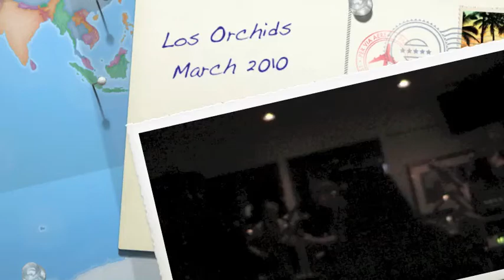Los Orchids March 2010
Los Orchids filmed in March 2010 at a venue in Maple Valley WA.
Featuring Barry Curtis (former Kingsmen) on guitar, Pat Tennis guitar, Barry Kennelly bass. I can't remember the names of the drummer and percussionist... please feel free to fill in.